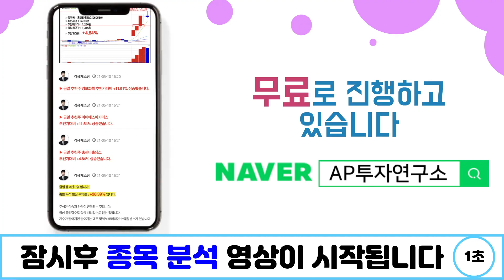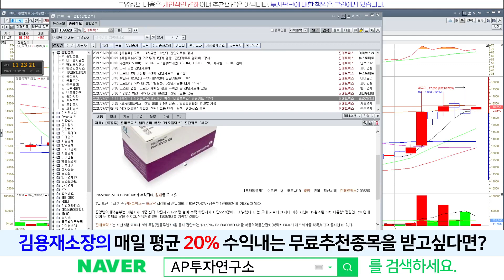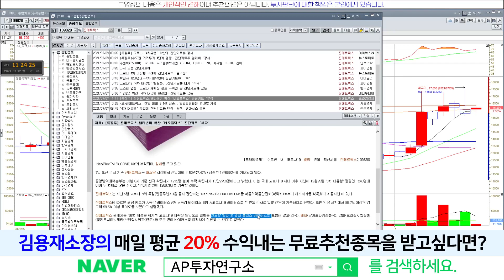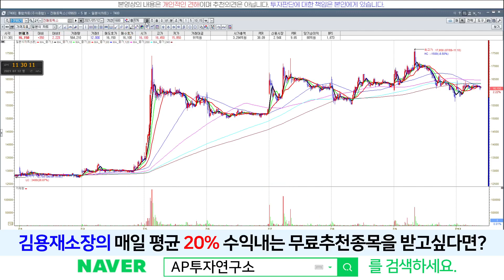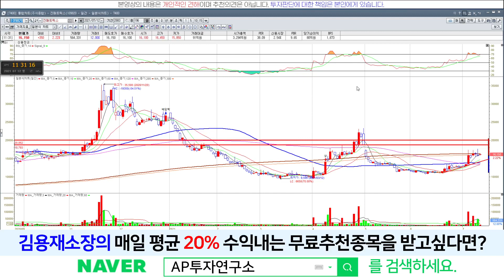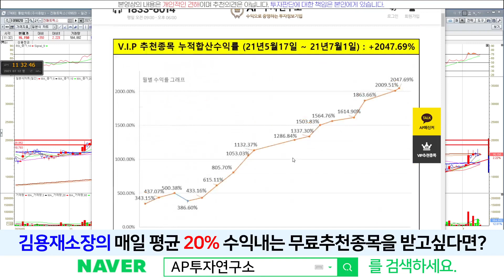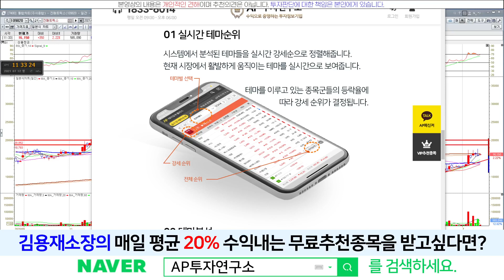진매트릭스(109820) - 전강후약 흐름속 연속 음봉.. 힘 떨어지나?